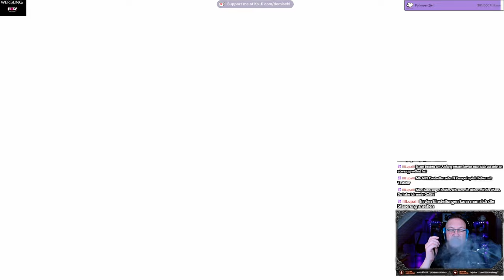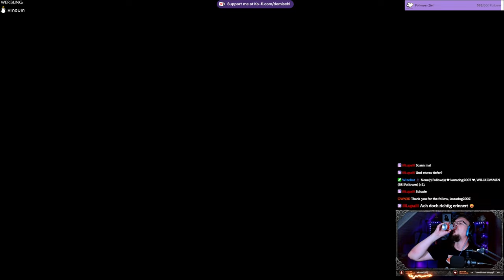Avatar FoP #8 - Die Ikran-Prüfung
Kapitel:
00:00 Sumpfbienenstocknektar
00:40 Verbindung mit dem Kinglor
10:41 Zur Prüfung
37:30 Ikran-Zähmung
39:45 Der erste Flug

►MUSIK◄

Song: Speed
Gitarre:  @deMischl

►DIESER KANAL◄

►MEINE SOFTWARE ◄

✅ SCHNITTPROGRAMM: Blackmagic Design Davinci Resolve 18
✅ Grafikprogramm: Corel Paintshop Pro 2021
✅ Aufnahmeprogramm: OBS Studio
✅ Sound: Steel Series Sonar

►MEINE HARDWARE ◄

►SOCIAL MEDIA◄